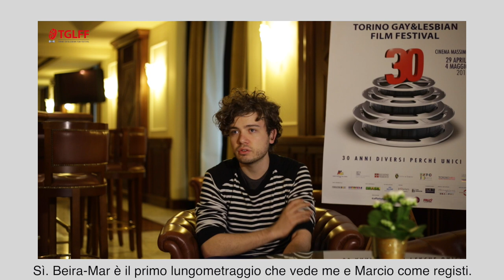TGLFF 30° - Intervista a Filipe Matzembacher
Intervista al regista di "Beira-Mar" Filipe Matzembacher.